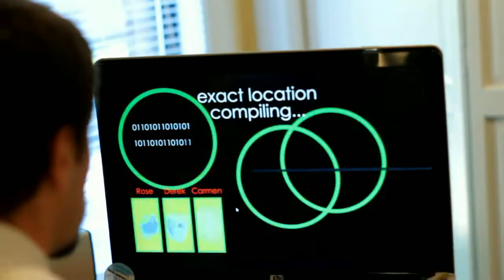Ralph Jordan - Filmmaker Reel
Ralph Jordan
RJ Digital Productions